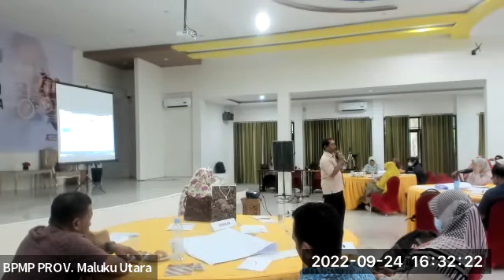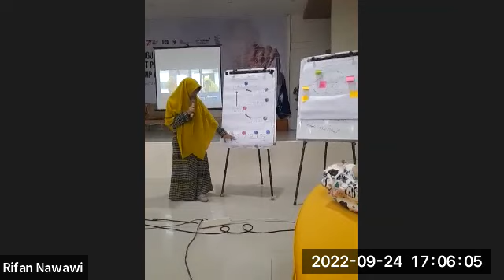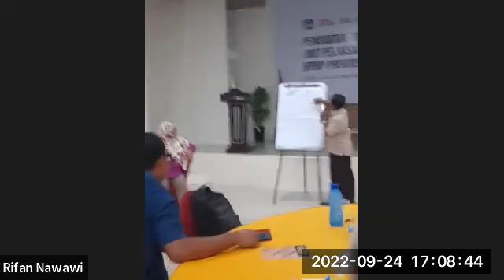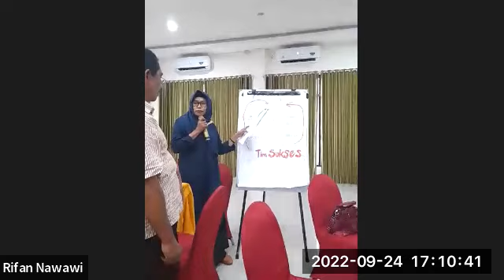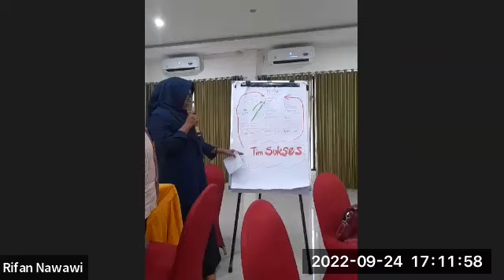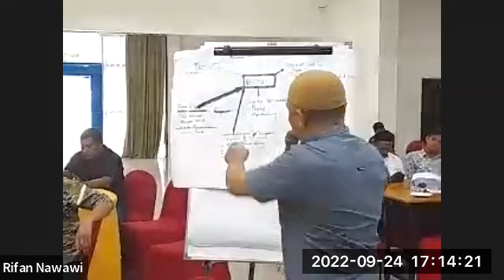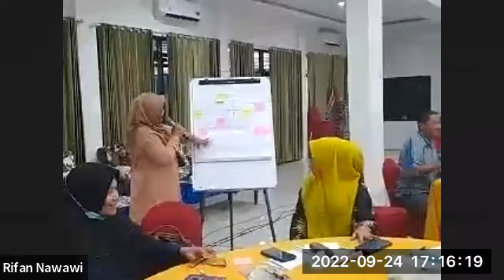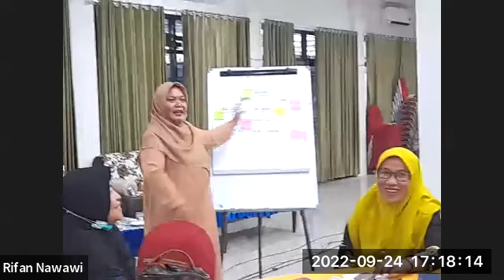Penguatan Transformasi UPT BPMP Provinsi Maluku Utara | Part 3 | 24 September 2022